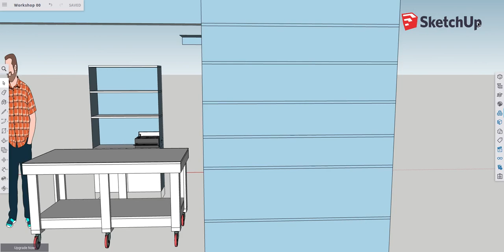workshop 02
still more